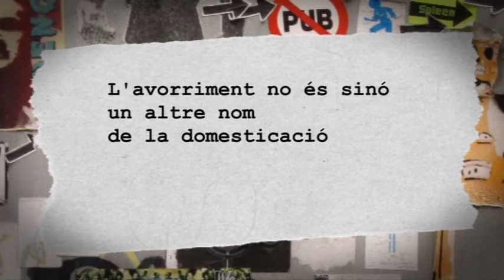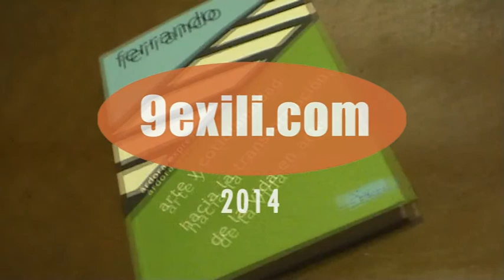RENOU: Nou llibre de Bartomeu Ferrando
Presentació del llibre "Arte i cotidianidad" del performer i professor de la UPV Bartomeu Ferrando. Un positiu text no exempt de crítica a la vida quotidiana. Bartomeu ens proposa diversos comportaments, com l'atenció sense intenció, l'apreciació de l'insignificant, la percepció dels intervals espacials i temporals o la valoració plàstica de la parla. Així podrem transformar qualsevol situació quotidiana en un esdeveniment artístic.